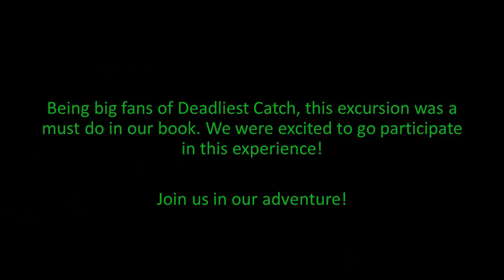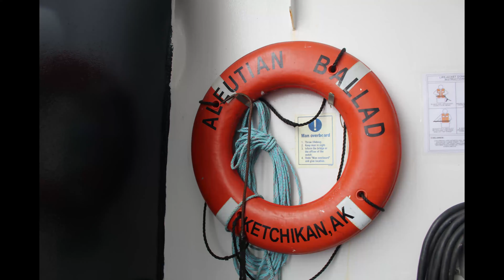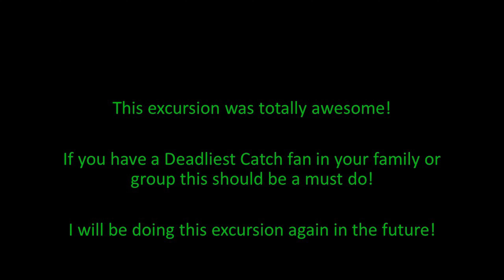Bering Sea Crab Fishermen's Tour Excursion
Bering Sea Crab Fishermen's Tour in Ketchikan, AK. Take a ride on a real Alaskan Crab boat, learn about Alaska fisheries, and be ready for a few surprises! Join us on our Excursion!